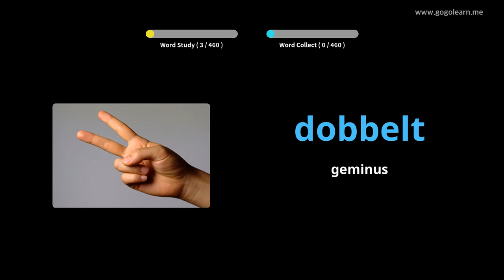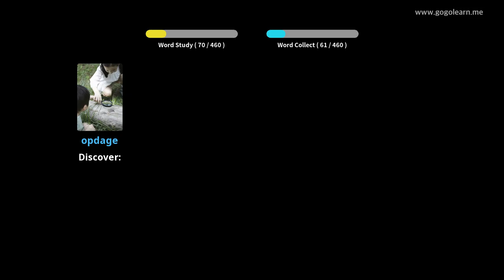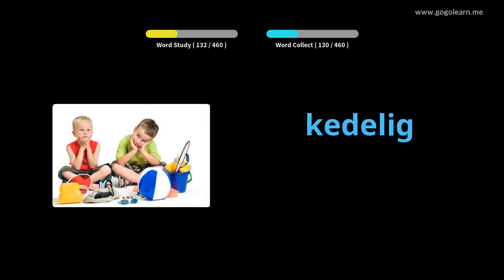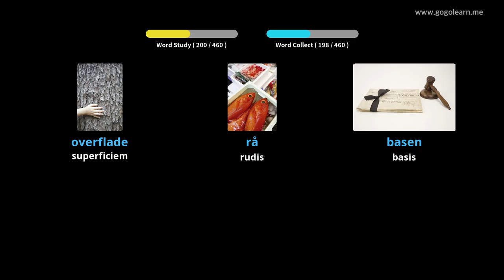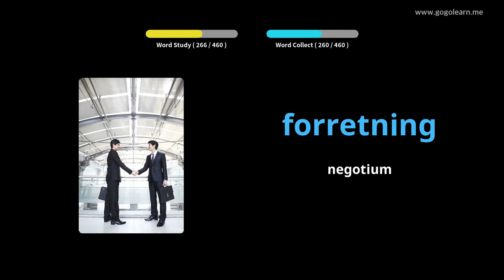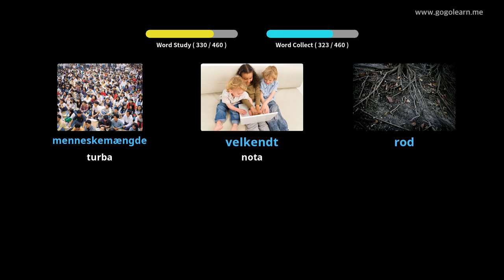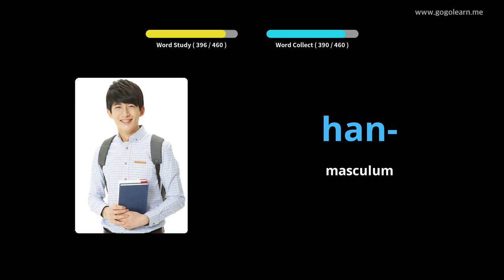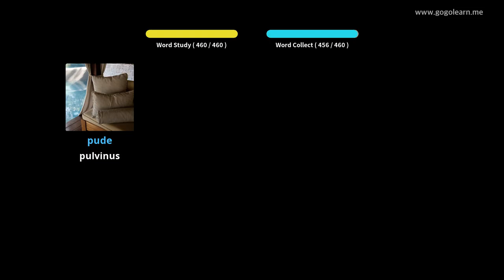Latin Vulgate secundarium schola Danica |Golearn